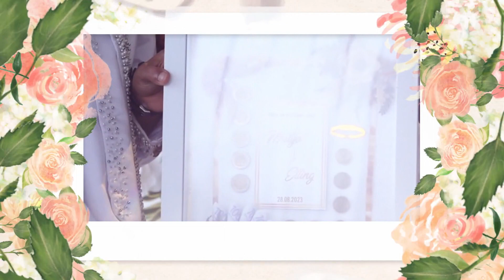SATRU 2 - The Wedding Of Elling & Mulyo - ALEGRO MUSIK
The Wedding Of Elling & Mulyo

Elling Randike Saputri & Mulyo Budi Santoso
Kediaman Bpk. Paniran, SE & IBU Umi Kulsum. RT: 11/RW: 02 Dk. Margo Ds. Margomulyo Kec. Watulimo Kab. Trenggalek